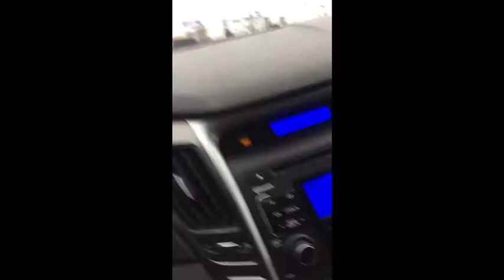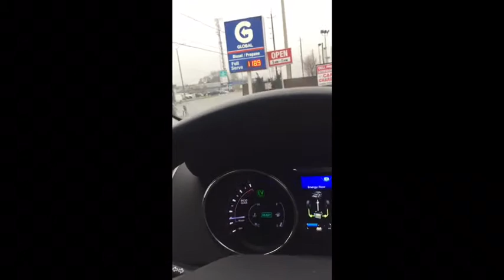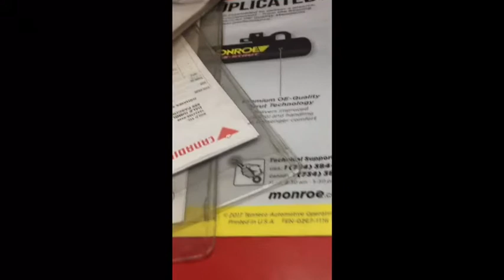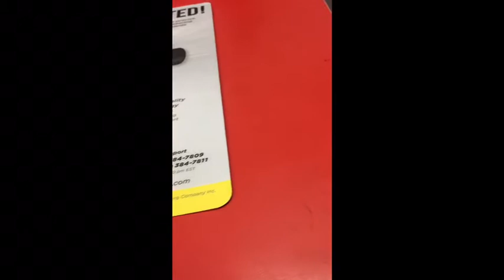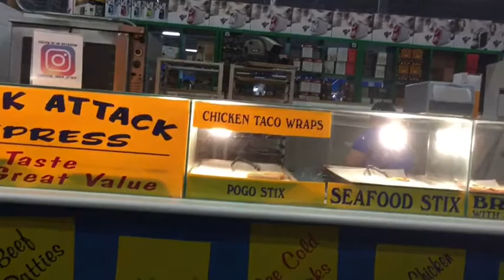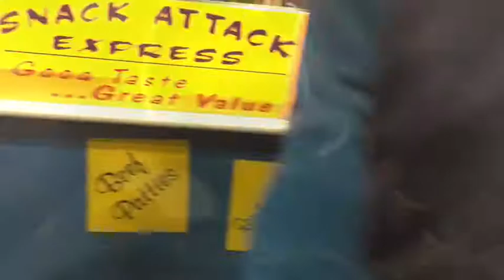THINGS DIDN’T GO AS PLANNED 😩